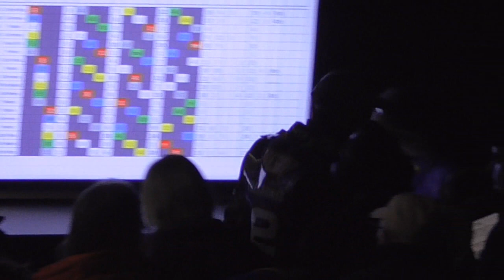WORLD LONGTRACK CHAMPIONSHIP 2017. Final 5, MORIZES (France)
LE DUEL Mathieu Trésarrieu​ vs Michael Härtel​
Les manches pour devenir Champion du Monde.
Morizes le 02/09/2017